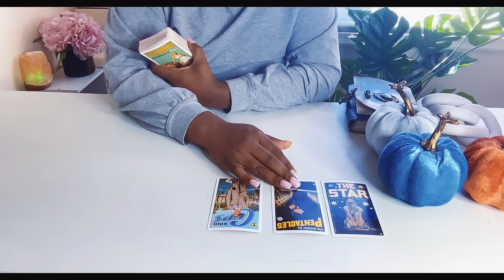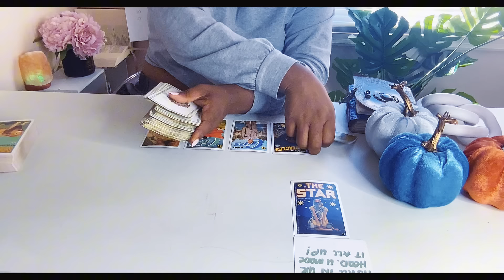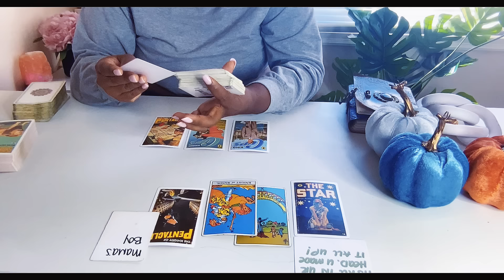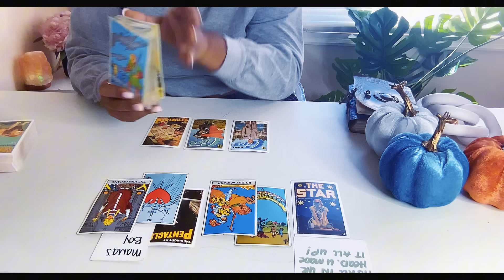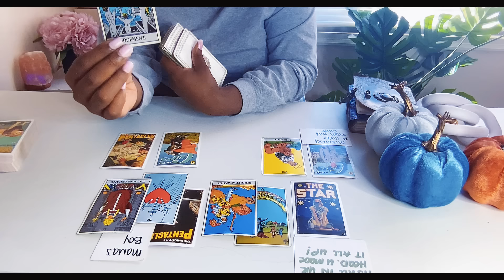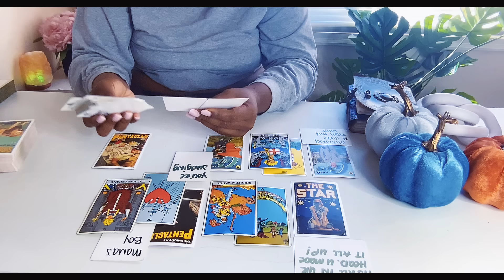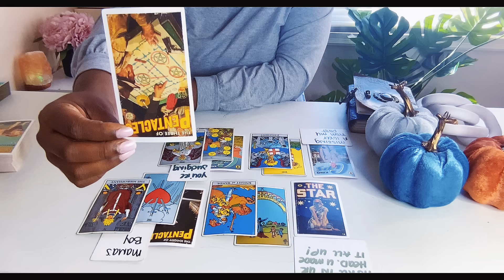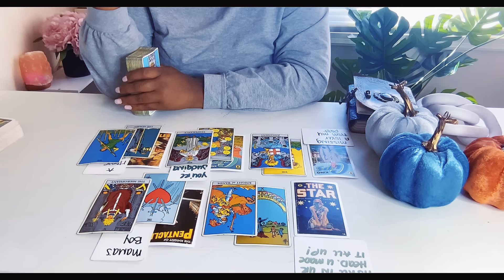Libra 💕 Mission FAILED ~ They planned to ignore u BUT ur charm is too INTENSE